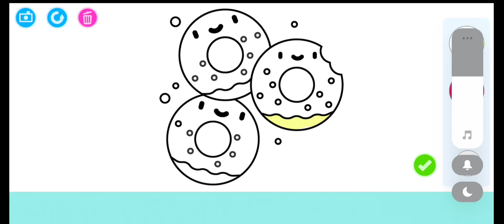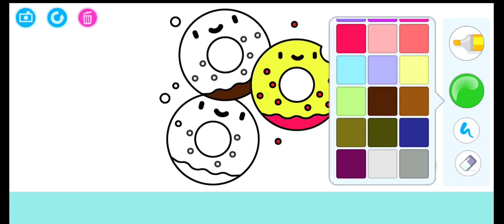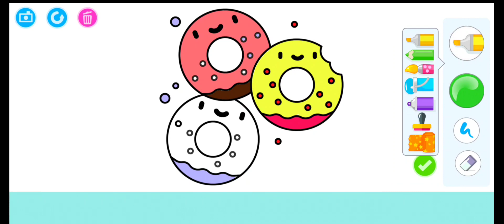How to drawing colourful donuts, make donuts for kids!! art,colourful